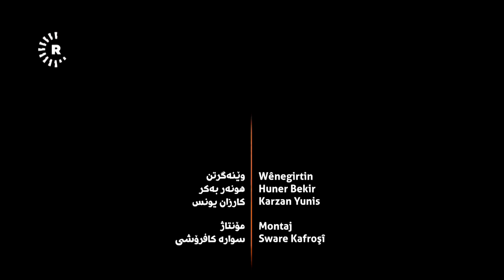دەشڵێ: کەرەستەکانی ئێمە زۆربەیان خراپن، چونکە شتی باش هەیە، بەڵام خەڵک نایکڕن